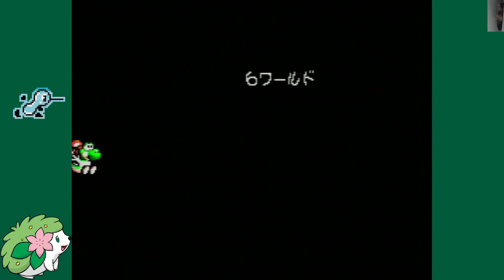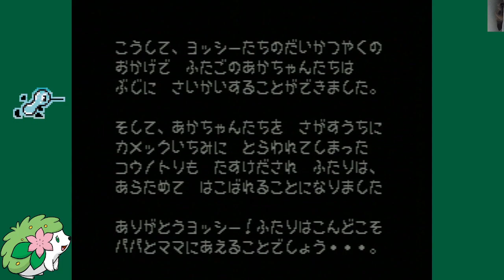Yoshi's Island Left+Right 6:20